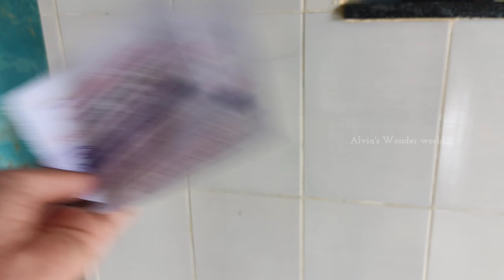A day in Wayanad! The most beautiful place in Wayanad /unseen views of Karapuzha dam/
Karapuzha Dam located in the Wayanad district of Kerala, is one of the biggest earth dams in India. Karapuzha Dam is located in the greenish and natural regions of Wayanad, Kerala on the Karapuzha River, a tributary of the Kabini River. Construction on the dam began in 1977 and it was complete in 2004. Karapuzha Dam is considered to be the second-largest earth dam in India. It is a fine place for an unwinding evening, with a gentle breeze, amazingly scenic sky and waterfront. A bouquet of nearly a dozen lakes merged together to form this reservoir in Karapuzha river, a small tributary of the Kabani river. Of late, there have been lot of developments and presently, it is named as Karapuzha Mega Tourism. You would enjoy the wonderful garden and adventure activities developed during 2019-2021. Enjoy the breeze as you walk along the water catchment area, hand in hand with your beloved ones. The vast catchment area and the greenery around are quite apt for an evening photoshoot. The water reaches the brim of the dam during monsoon season, which is an amazing scene.  It is open throughout the year. It is one of the amazing tourist places in Wayanad. Ensure that you are visiting Karapuzha in the evening to enjoy the place and it is a wonderful place to unwind the day.

Musician: LiQWYD

Musician: Xuxiao